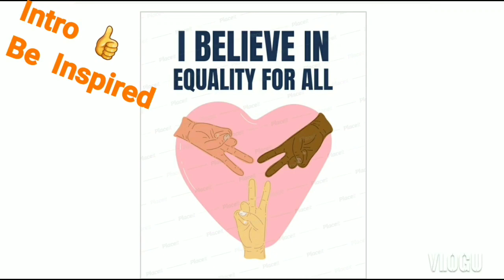Wathoni and Erica Fights |Erica Emotional Blackmail To kiddwaya |big brother naija season 5